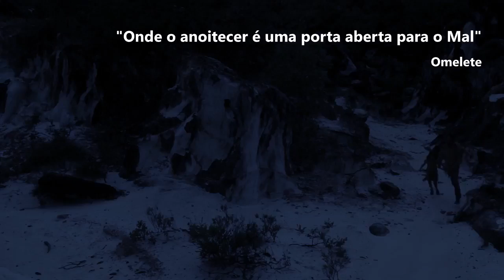Terra e Luz (2018) - Trailer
Em um futuro pós-apocalíptico, o ser humano tenta sobreviver e reencontrar sua humanidade.
Um longa gravado com luz natural no cerrado goiano, sob a direção e roteiro de Renné França.

Elenco: Pedro Otto, Marcelo Jungmann, Maya dos Anjos, Rafael Freire.